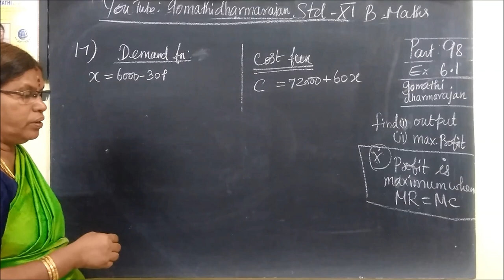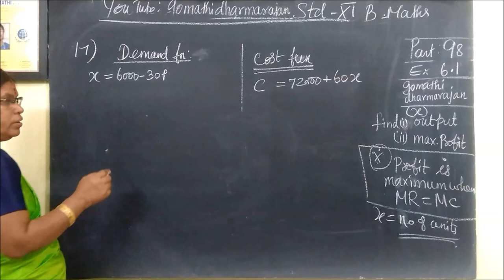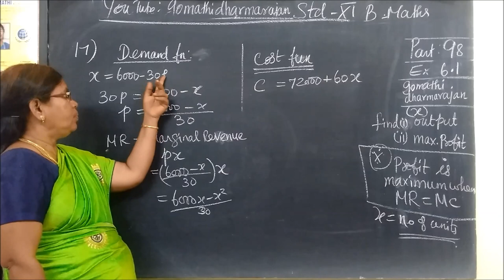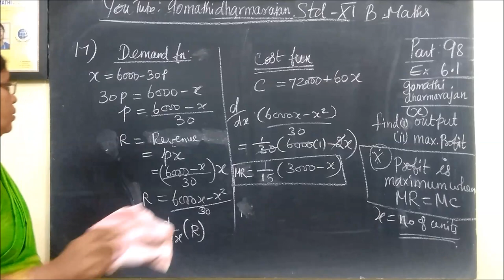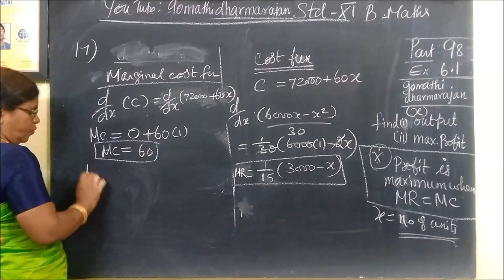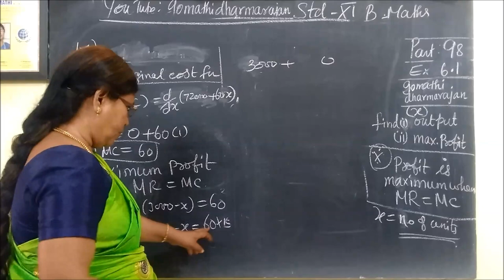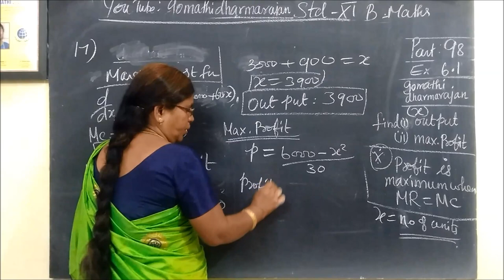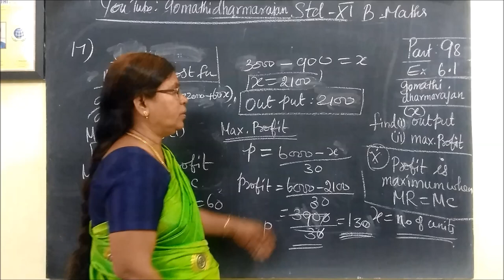11th B-Maths [Part-98] Ex-6.2-17 Applications of diff Gomathi dharmarajan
11th B-Maths [Part-98] Ex-6.2-17 Applications of diff Gomathi dharmarajan